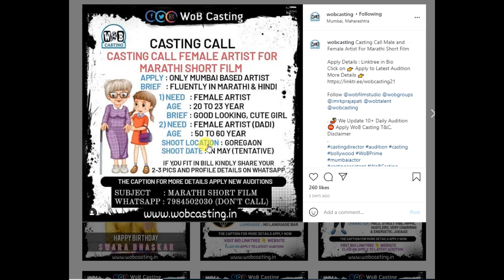if you want to online audition waych full video and . join to our channel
online audition details